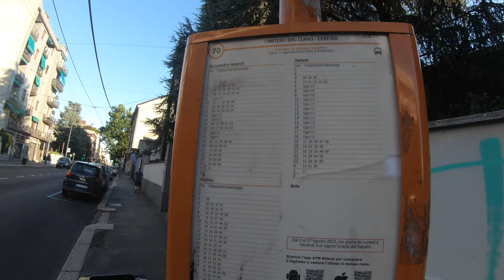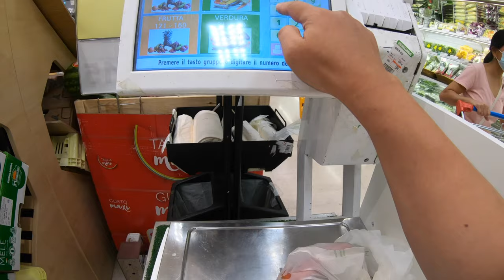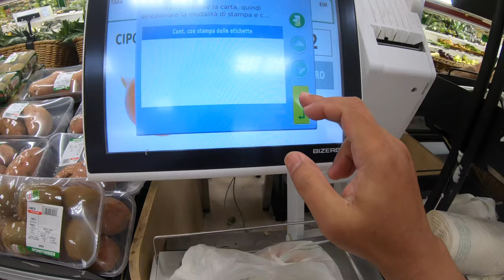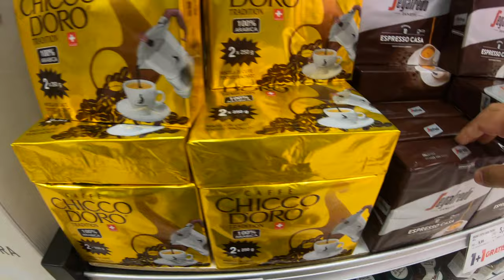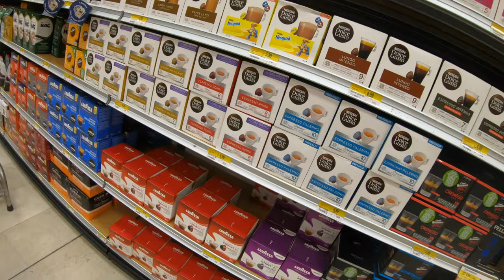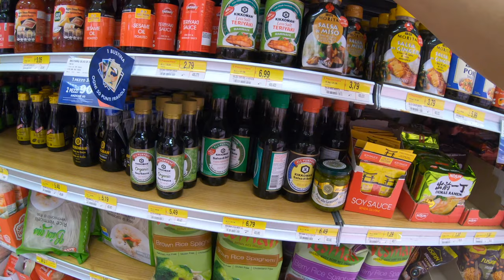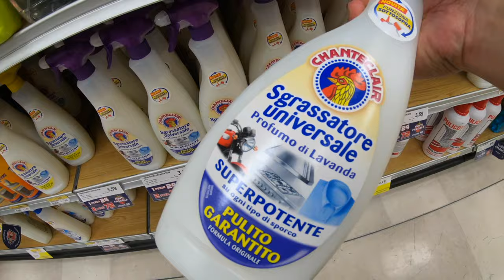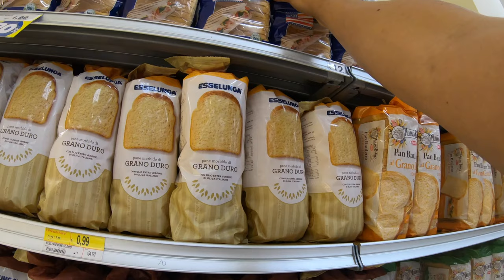Esselunga (one of the biggest SuperMarket in Italy)